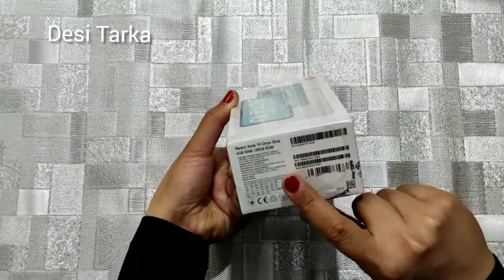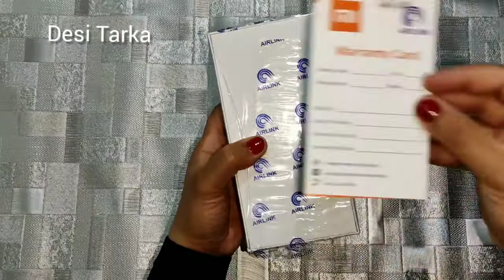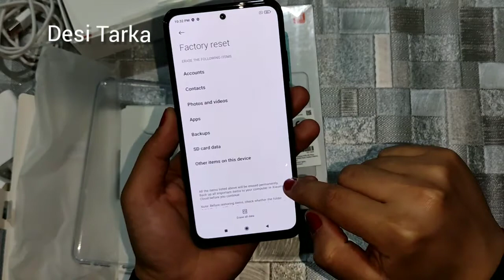Redmi Note 10 Unboxing | Redmi Note 10 First look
In this video u can watch Complete Unboxing of RedmiNote10

This is helpful Video for You.
If you are going to buy it like this or you want to buy something like this

Today we r Going to Unbox

Processor: Qualcomm® Snapdragon™ 678, CPU: up to 2.2GHz
Display: 6.43”  AMOLED Dot Display
Resolution: 2400x1080
Camera: 48MP+8MP+2MP+2MP quad camera
Front Camera: 13MP
Battery & Charging: 5000mAh (typ) battery - 33W fast charging
Network & Connectivity: Dual SIM card - 4G
Dimensions: Height: 160.46mm | Width: 74.5mm | Thickness: 8.29mm | Weight: 178.8g
Security: Arc side fingerprint sensor | AI face unlock
Supported wireless networks: 2.4GHz/5GHz Wi-Fi | Bluetooth 5.0
Navigation & Positioning: GPS: L1 | Galileo: E1 | GLONASS: G1 | Beidou
Audio: Dual speakers - 3.5mm headphone jack
Sensors: Proximity sensor | Ambient light sensor | Accelerometer | Gyroscope | Electronic compass | Linear motor | IR Blaster
Operating System: MIUI 12 based on Android 11
Splash, Water, and Dust Resistant: IP53